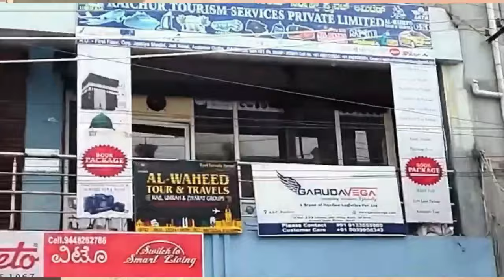RPPL KE SHANDAR MATCHES....